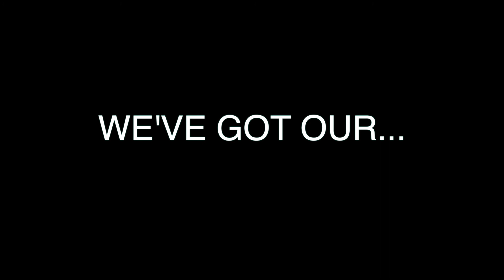Day 47: We Perform!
Friday Night Concert: Highlights from Camp 2013! An Appel Farm tradition, Friday Night Concerts offer campers a chance to create and share original work with friends, performing for the best audience in the world, on the Lucy Malmberg Stage in the Clare Rostan Appel Theater on our campus in Elmer, NJ.